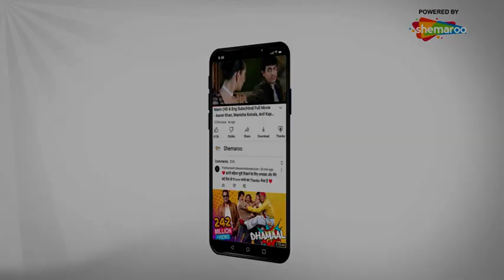CLIMAX | Tu Bal Bramhachari Main Hoon Kanya Kunwari (HD) Part 5 Laxmikant Berde, Sadashiv Amrapurkar